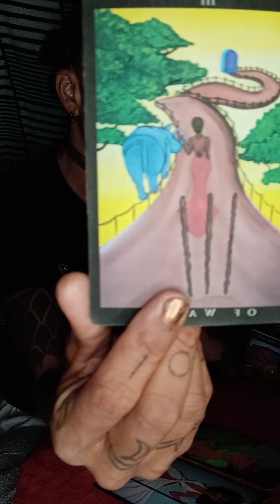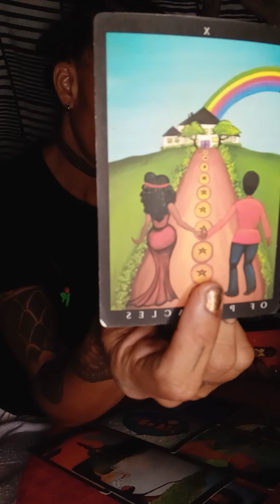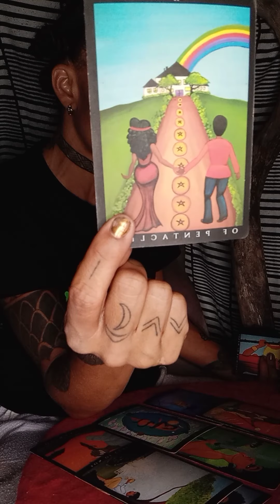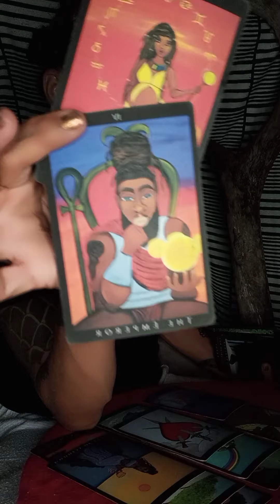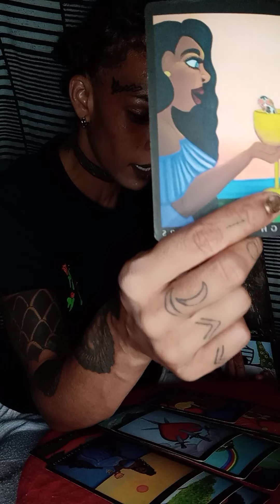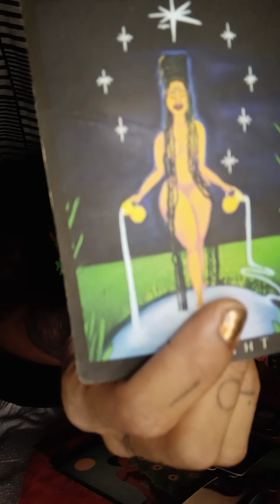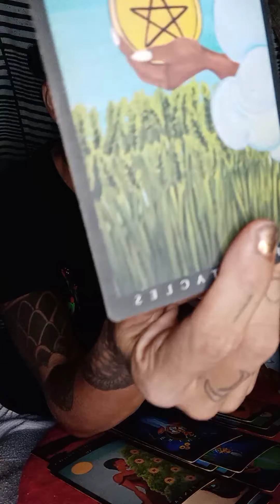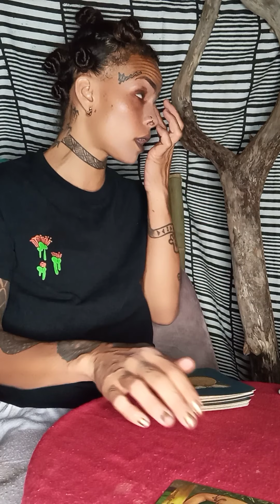Aquarius ♒ Faith without works is dead